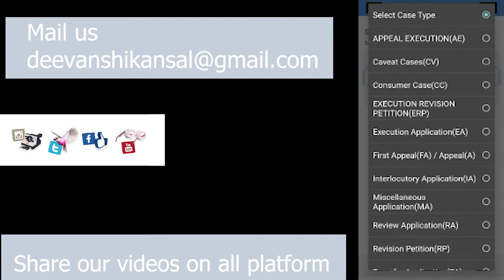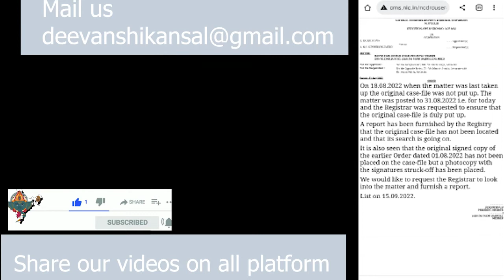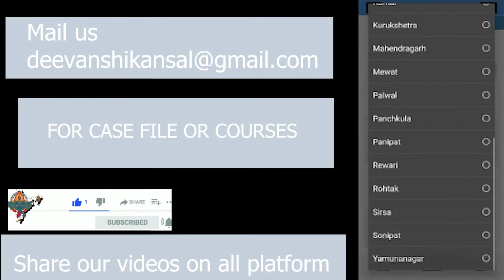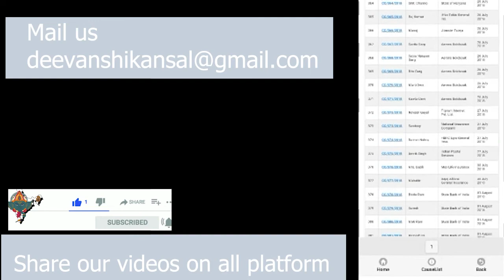📲 9215003900-EJAGRATI-CONSUMER EXECUTION CASE FILE STATUS OR ANY CASE TYPE SEARCH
EDAAKHIL-CONSUMER EXECUTION CASE STATUS OR ANY CAES TYPE SEARCH BY CONFONET APP. OF ANY INDIAN COURT
Edaakhil confonet app - Search case status  through ramdomly with any information
confonet app for consumers help
Check Consumer Court Case Status
EDAAKHIL Confonet advance search through category on phone
Consumer Forum Complaint Status

We also teach online read this brochure on desktop mode on chrome

So join us share our videos

ONLINE WEB-PAGE | WEBSITE
Educator -Search on google Deevaaanshi Educator

consumercasestatusonphone edaakhil confonetapplication RTI FILE, FIRST APPEAL OR SECOND APPEAL
 ALSO FILE
हमारे यंहा हर तरह के कंजूमर केस  { ग्राहक शिकायत ] कंजूमर कोर्ट में edaakhil माद्यम से फाइल करे जाते है और उनके डाक्यूमेंट्स बनाये जाते है

File case by us in national consumer commission Delhi in free
v=pn3GT_ae3bw&list=PLQvMhLPI1_nhx0j4kw1Iy7LzW84GDg-R1&index=7&t=3s

PERMANENT LOK ADALAT CASE FILE ONLINE WITH DRAFT स्थाई लोक अदालत में कौन-2 से केस मामले सुने जाएंगे

5 tips for the consumer for refund, return pick up, and regarding all issues during e-commerce shopping

ONLINE FILE CASE | ऑनलाइन केस फाइल कैसे करे कंजूमर ?